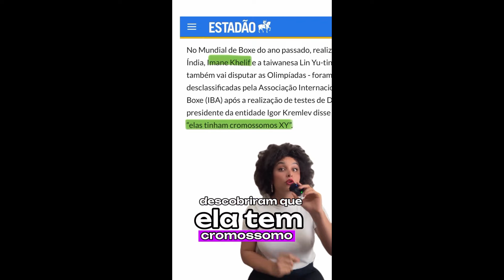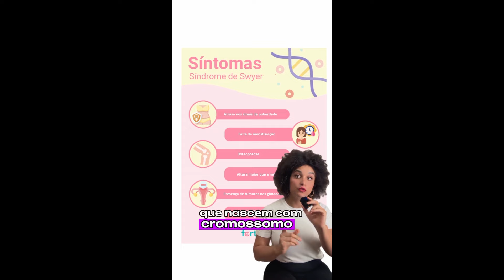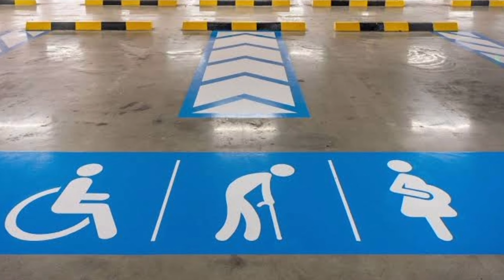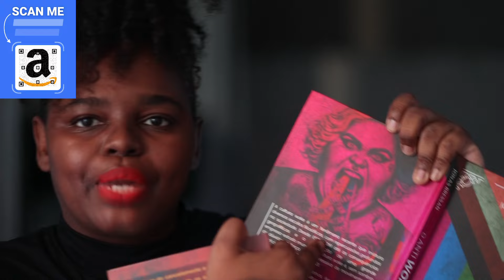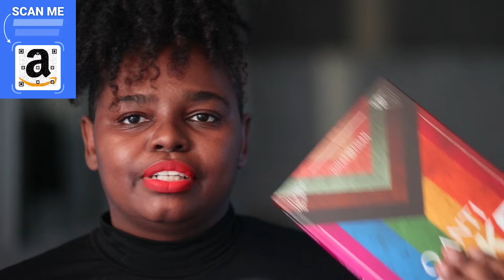CAROLINE ARCARI E O WOKEÍSMO EM ESPAÇOS FEMININOS ONG do MUNDO INTEIRO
Anti Woke Análise da Boxeadora Italiana e a ocupação de espaços exclusivos para mulheres.virarem   ONGs Identitárias de todas as minorias .